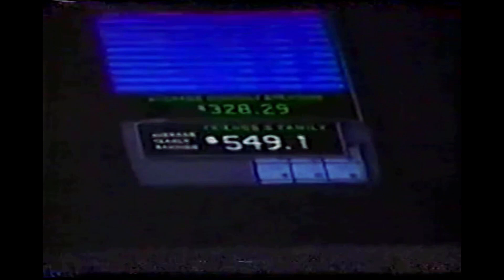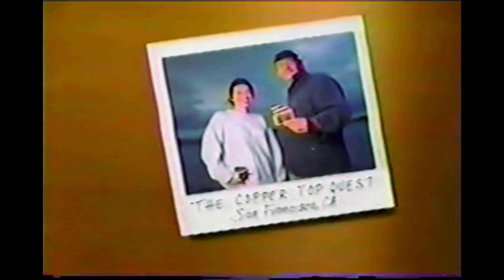December 1993 - (WABC) Desperate: The Allison Wilcox Story Commercial Blocks Part 2 - theVHSfiles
Explore December 1993 with this second part of commercial blocks from _Desperate: The Allison Wilcox Story_ on WABC. This video features a range of vintage ads, providing a nostalgic look at early '90s television. Digitized from VHS, it offers a classic view of commercials and retro media from that era.